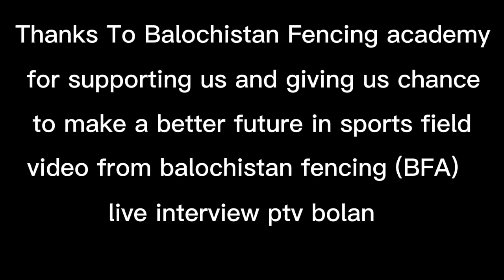Live Interview At Ptv Bolan| 1st Experience😱| My Live Interview | From BFA | Umul Banin|Vlog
heyy everyone hope u guys are fine and good so here is my new vlog my new content hope u guys liked it plz must watch like share and subscribe need ur support love u all and keep supporting so stay tuned for my next vlog

take care family bye

insta acc: umul_banin_nasri